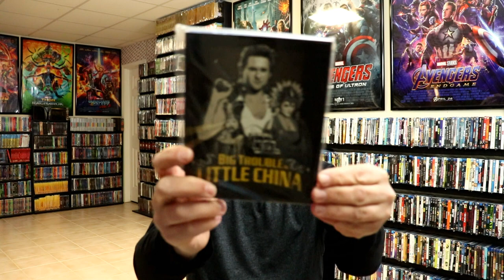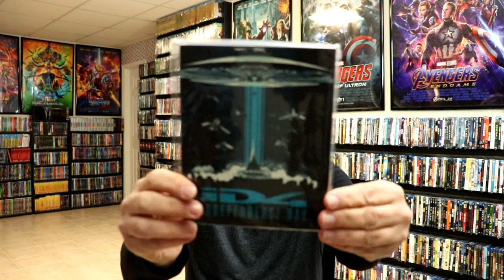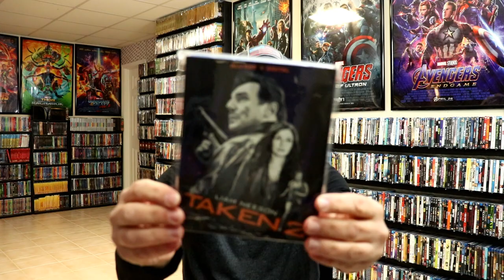Slipcover Saturday - 20th Century Fox 2018 Comic-Con Best Buy Exclusive Slipcovers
Check out my collection of the 20th Century Fox Best Buy Exclusive slipcovers for Comic-Con 2018!

These are the bags I use to protect my Steelbooks and Slipcovers: